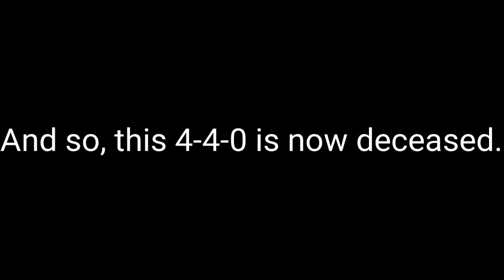Cartoonish 4-4-0 Model Showcase! (Read Desc)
This is another new model!

Locomotive Made by Joel the swedish dragon

3D built by: Me and FlyingPullman

THIS MODEL IS NOT FOR REALEASE!